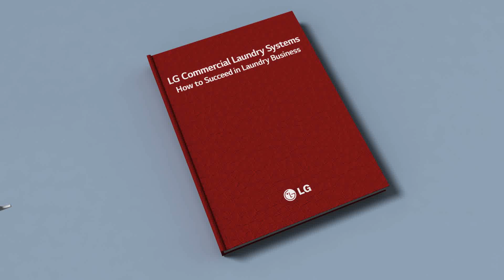LG Commercial Laundry Self Service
Video in lingua inglese sul sistema di lavanderia commerciale LG.